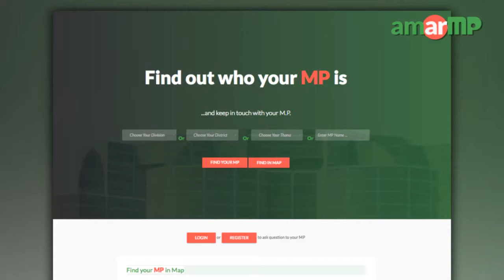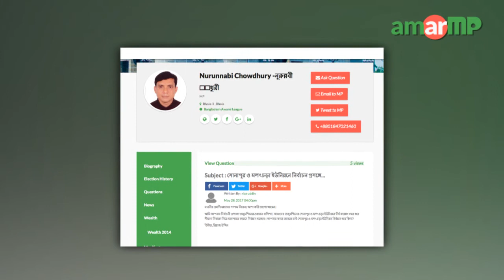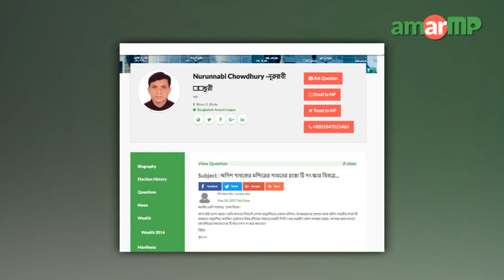Nurunnabi Chowdhury MP replying at AmarMP.com continuously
আমার এমপি ডট কমের মাধ্যমে নাগরিকেরদের প্রশ্নের উত্তর দিলেন ভোলা ৩ আসনের সংসদ সদস্য নুরুন্নবী চৌধুরী শাওন। প্রশ্নগুলো করেন ইউসুফ হোসাইন, রিয়াজ উদ্দিন, ও সুমন দে। লালমোহনের কয়েকটি বিদ্যালয়ের ম্যনেজিং কমিটি পরিবর্তন ও মনিটরিং পরিকল্পনা প্রসঙ্গে জানতে চান ইউসুফ হোসাইন। রিয়াজ উদ্দিনের প্রশ্নটি সোনাপুর ও মলংচড়া ইউনিয়নে নির্বাচন প্রসঙ্গে এবং অণিল সাধকের মন্দিরের সামনের রাস্তা সংস্কার বিষয়ে একটি প্রশ্ন করেন সুমন দে। অডিও বার্তার মাধ্যমে এমপি মহোদয়  প্রশ্নগুলোর জবাব দেন।

এমপির কাছ থেকে উত্তর সংগ্রহের প্রক্রিয়াটি সমন্বয় করেন আমার এমপি ডট কমের এ্যাম্বেসেডর সাদির হোসেন রাহিম এবং নজরুল ইসলাম শুভরাজ।